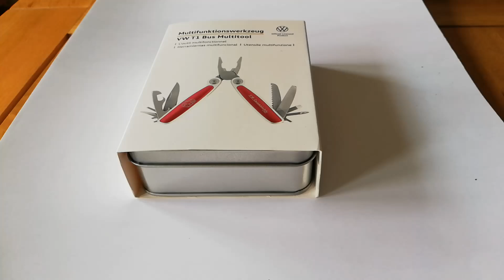Bits4Campervans - VW Officially Licensed Multi-Tool.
Check out this beautifully made, Volkswagen licensed multi-tool with the silhouette of the iconic VW T1 camper embossed the handle!
Available at bits4campervans.co.uk